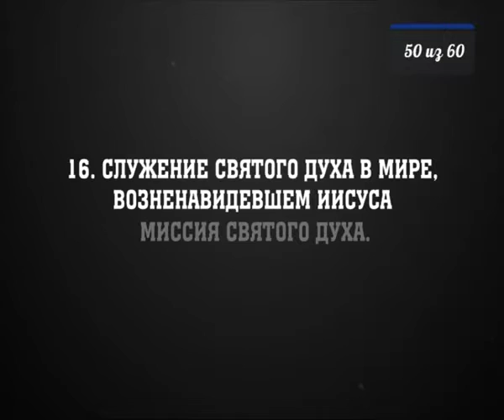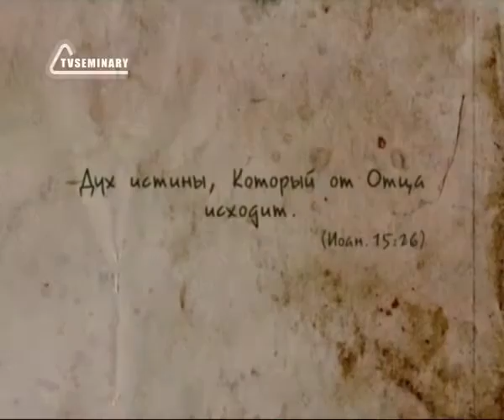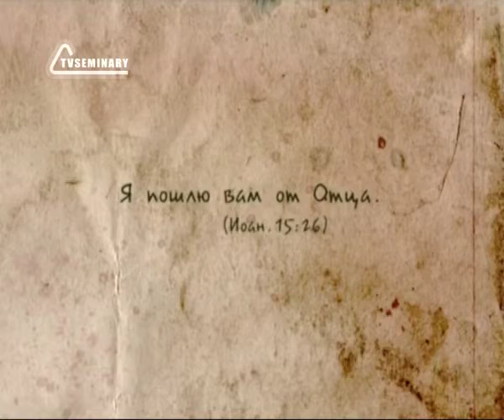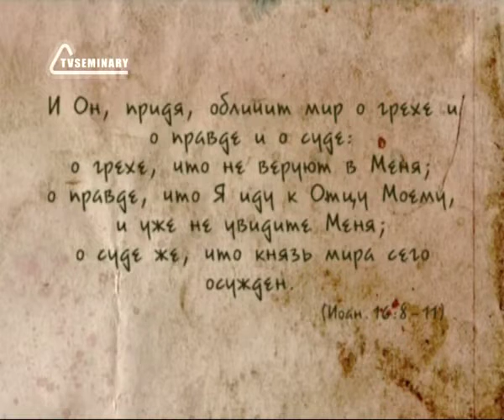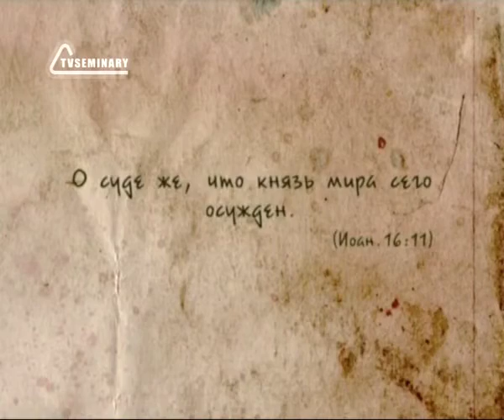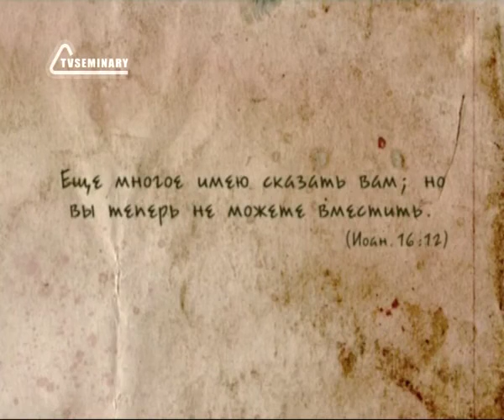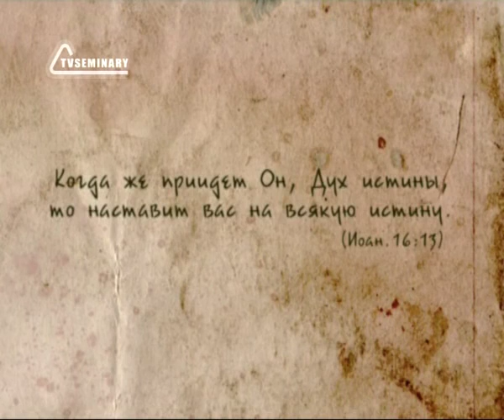BS237 Rus 50 Служение Святого Духа в мире, возненавидевшем Иисуса Миссия Святого Духа